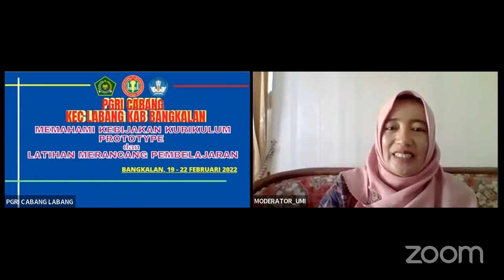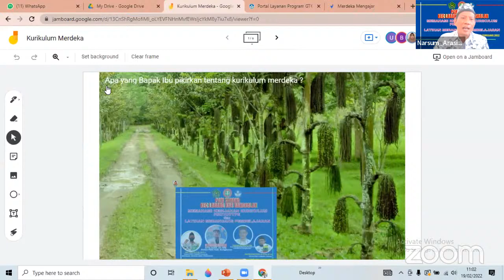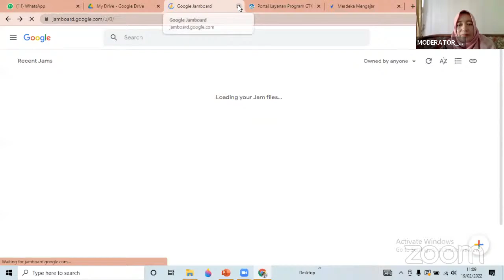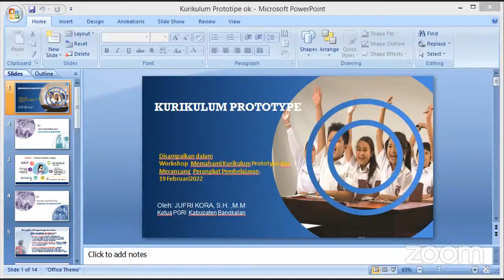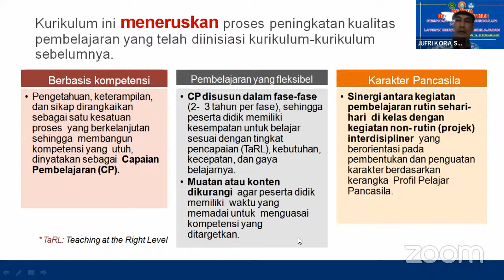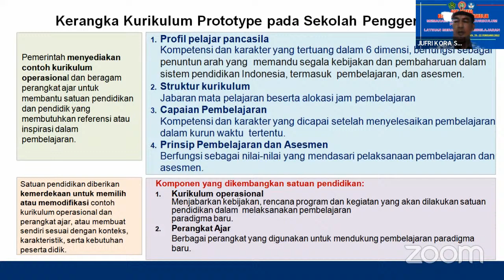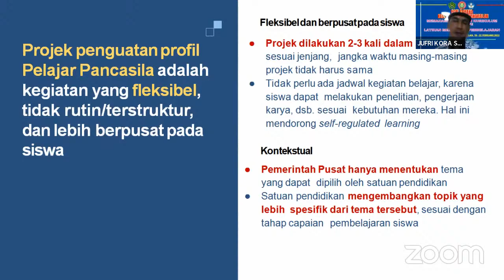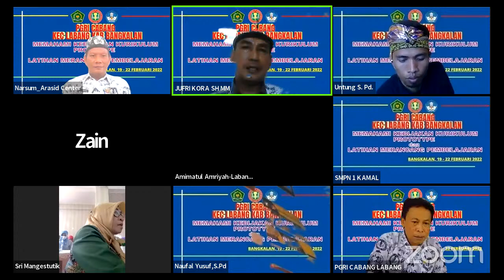KEBIJAKAN KURIKULUM PROTOTYPE - JUFRI KORA SH.,MM